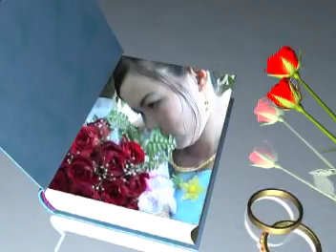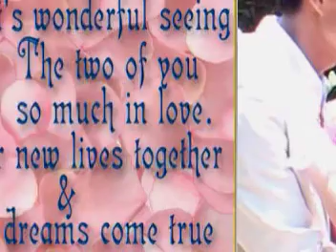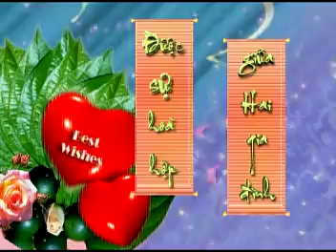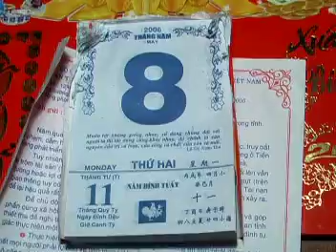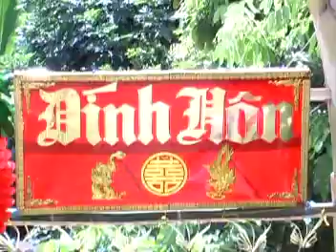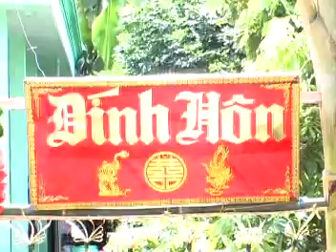DINH HON - HOANG NHO & MONG DEP